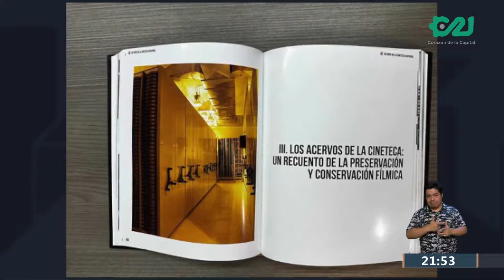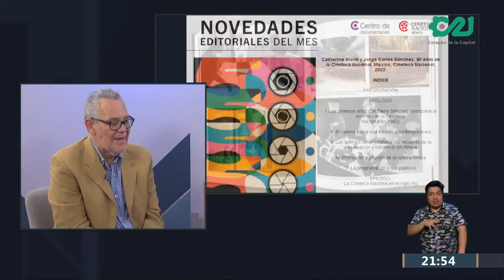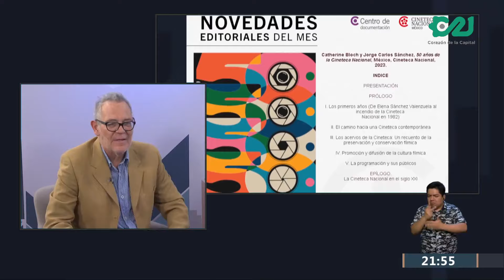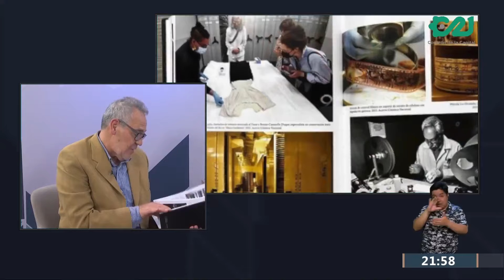La recomendación literaria de Víctor Ronquillo: Los 50 años de la Cineteca Nacional.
Como cada LunesDeLetras, el periodista e investigador, Víctor Ronquillo, nos trajo la recomendación literaria de la semana.

En esta ocasión, es el libro ‘50 años de la Cineteca Nacional’, que reúne trabajos de cinéfilos y expertos en preservación, restauración, conservación e historia. ¡Imperdible!